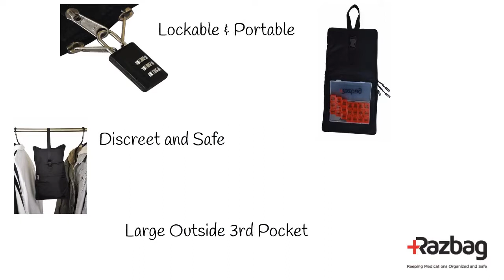Razbag Keeping Medication Organized and Safe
Keeping Medications Organized and Safe

Organize Your Medications and Supplies
Tired of looking through cabinets, drawers or baskets for your prescriptions? Razbag is the solution! Now you can organize all your medications and supplies in one handy place.

Store Medications Away From Moisture Filled Bathrooms and Kitchens
Moisture and Medicine do not mix! Moisture, heat, and light will shorten the lifespan and effectiveness of some medications, yet many medicine cabinets are located in moisture-filled areas such as bathrooms and kitchens. The Razbag allows you to hang your medications in a closet. Hang it hide it.

Clear  View of Everything
When your Razbag is open you have a clear view of all your medications and supplies.  Two large clear pockets will keep medical necessities such as band-aids, ointments or syringes, etc. These two clear view pockets have Velcro closures to ensure that nothing falls out, yet with one glance you can easily find what you are looking for.

Holds 20 Various Sizes of Medicine Containers
With the use of heavy-duty elastic, the Razbag will accommodate 20 various sizes of medicine containers. Securely Holds 20 Various Sizes of Prescription bottles.

Large Outside Pocket
The outside pocket is great for other medical devices such as diabetes monitors or thermometers etc.

Safe Storage and Lockable
Hang your Razbag in the closet out of the reach and view of children, and away from moisture. Simply un-clip the heavy-duty carrying strap and wrap it around the hanger rod and snap it back together for security. When traveling hang it on a hanger under a coat, shirt or dress to keep it out of the view of others.
The worry of toddlers or other people getting into your medication is over! Just lock the three zippers together with a small combination lock (optional).

Great  For Travel
Discreetly keep your medications with you and not in your luggage. Discreet

Dimensions & Weight:
Open: 19”w X 18”h